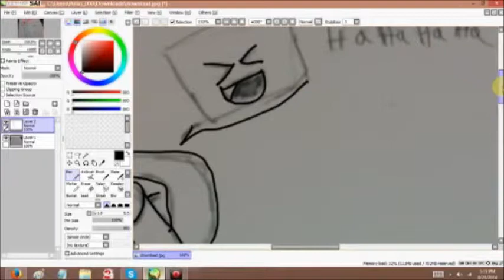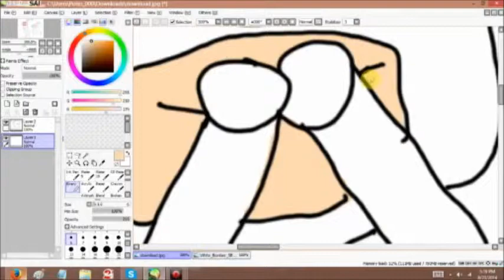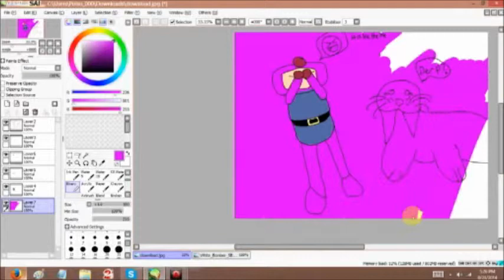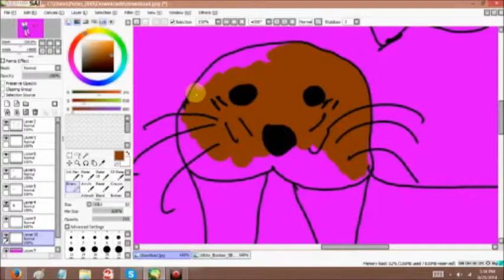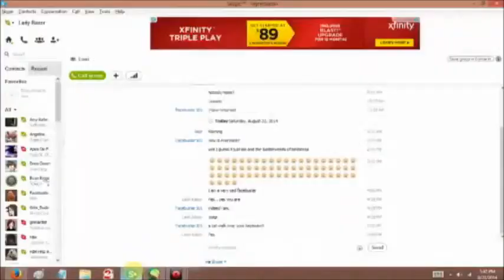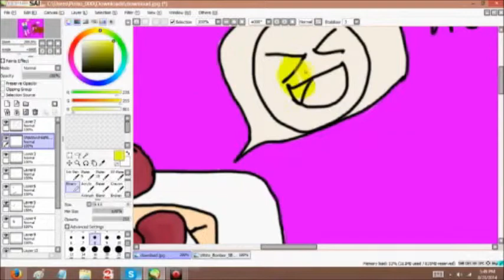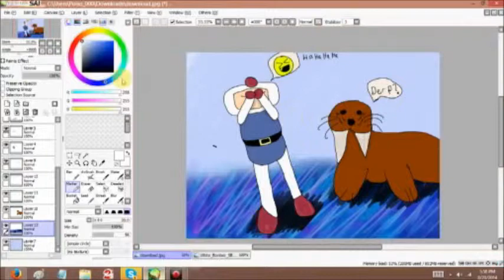Speed pain Zozoken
Fan art for the twitch caster  Zozoken...I have not drawn in forever.